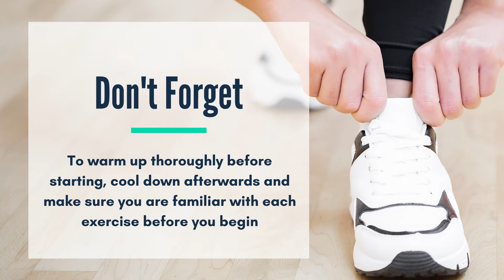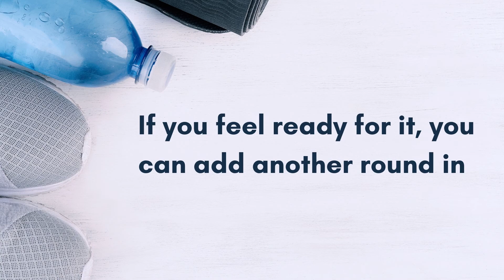Next steps cardio / core workout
These workouts are a great way to get you moving and back in to exercise! The simple exercises will gradually build your strength, improve your health and help with blood circulation.  These workouts are very low impact, you can safely complete one every day!

Don't forget to warm up thoroughly before starting, cool down afterwards and make sure you are familiar with each exercise before you begin

You should consult your GP or Heath Care provider before starting any exercise program, especially if you have a pre-existing injury or medical condition.